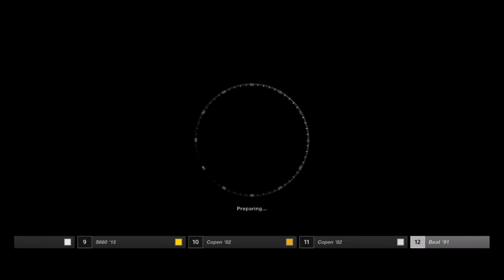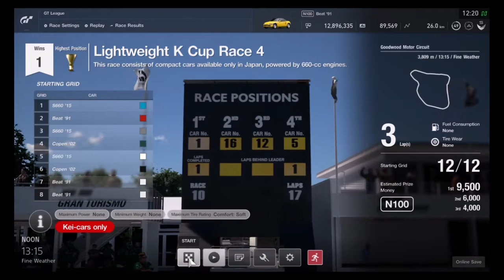GT Sport - GT League - Beginner League: LightWeight K Cup Race 4-5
GT League - Beginner League: LightWeight K Cup Race 4-5

"This race consists of compact cars available only in Japan, powered by 660-cc engines."
*This new event was added to Beginner League from GT Sport Update 1.23
*New rounds has been added to continue on this event on Beginner League from GT Sport Update 1.40

Car I use; Honda Beat '91

1:00- Race 4: Goodwood Motor Circuit
7:20- Race 5: Sardegna - Road Track - C

Requires:
-Daihatsu Copen Active Top '02
-Honda Beat '91
-Honda S660 '15
-Limited tires to Comfort Soft